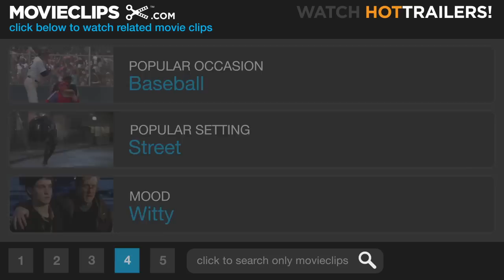Life as We Know It #5 Movie CLIP - The Messer Magic (2010) HD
CLIP DESCRIPTION:
Holly (Katherine Heigl) is impressed with Eric's (Josh Duhamel) pick-up lines as he totes the baby around the grocery store.

FILM DESCRIPTION:
Two people who can't stand each other are forced to care for the same child in this domestic comedy drama starring Katherine Heigl and Josh Duhamel. Holly (Heigl) is a caterer whose career is just getting off the ground; Eric (Duhamel) directs sports for a major network. Their first date was a nightmare, and now they're about to become a family. When their goddaughter Sophie's parents both perish in a tragic accident, Holly and Eric are informed that they were singled out as Sophie's caretakers in the event of an unforeseen disaster. Now, in order to raise Sophie right, this bickering pair must put their differences aside while mastering the fine art of parenthood. Coordinating their new lives and getting along won't be easy for Eric and Holly, but somewhere between the conflicting schedules and drastic lifestyle changes, the reluctant couple realizes that with a help from Sophie, they're starting to resemble a real family.

CREDITS:
Cast: Katherine Heigl, Josh Duhamel
Director: Greg Berlanti
Producers: Paul Brooks, Denise Di Novi, Alicia Gelernt, Joe Hartwick Jr., Katherine Heigl, Nancy Heigl, Barry Josephson, Brad Kessell, Scott Niemeyer, Norm Waitt, Alexander F. Young
Screenwriters: Ian Deitchman, Kristin Rusk Robinson